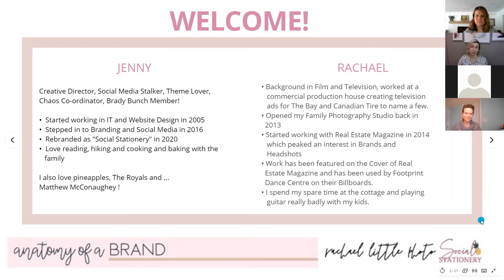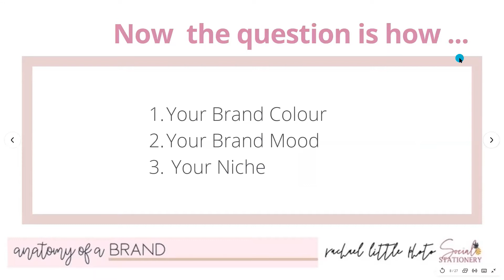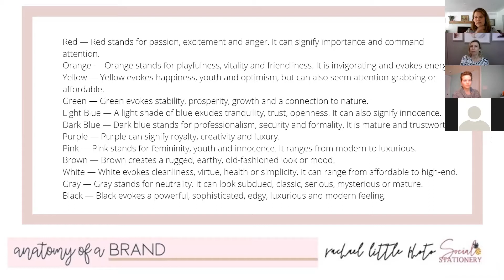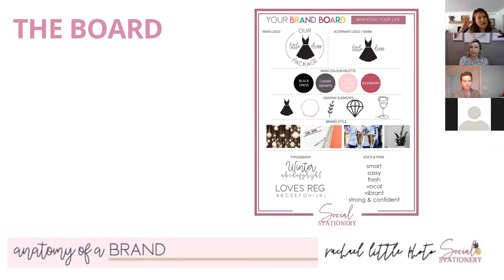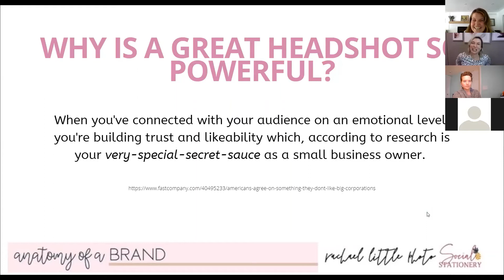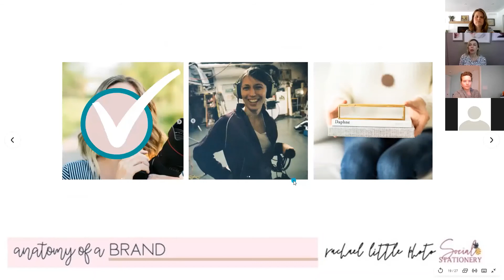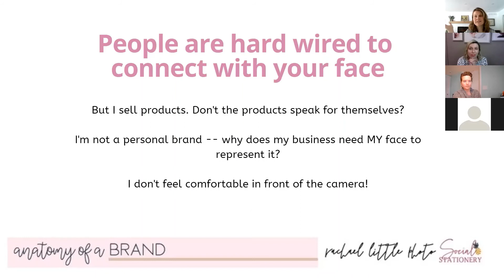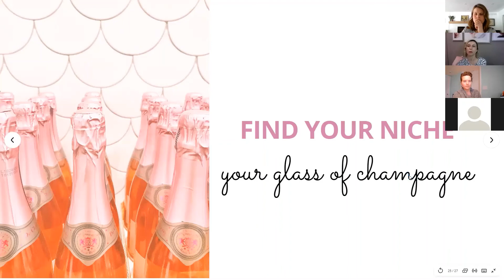Branding Webinar - Anatomy of a Brand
Join myself and photographer Rachael Little  to talk all about branding ... colours, photos and your niche!